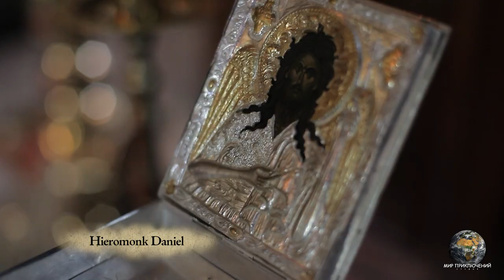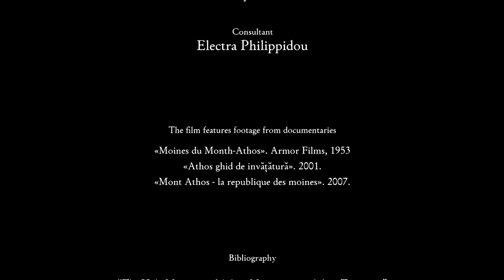The Romanian Skete Prodromos. The second film of the series. Mount Athos.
"The Romanian Skete Prodromos" - the second film of the series "History and sanctuaries of Mount Athos".
This film is a translation of the original film from Russian into English, which was produced in 2016.

for all the latest videos about the monasteries of Athos.

All movies are produced by World of Adventures Studio.